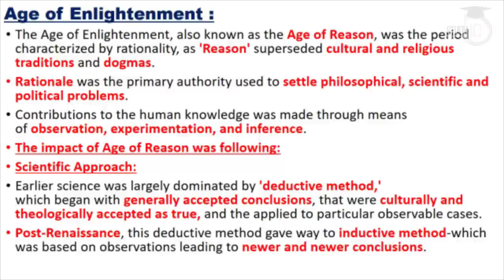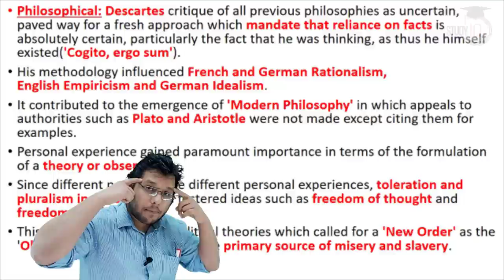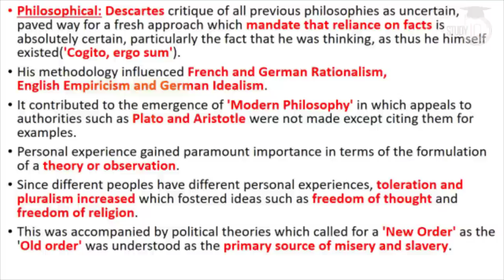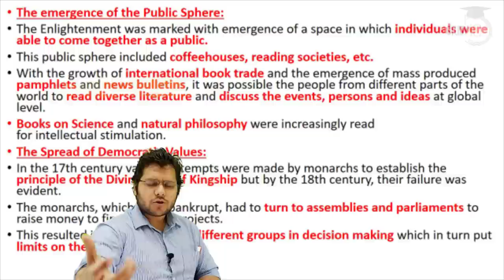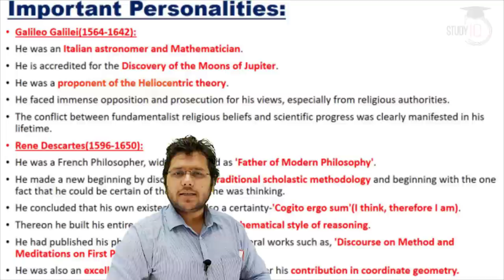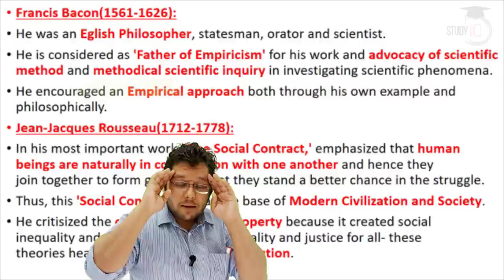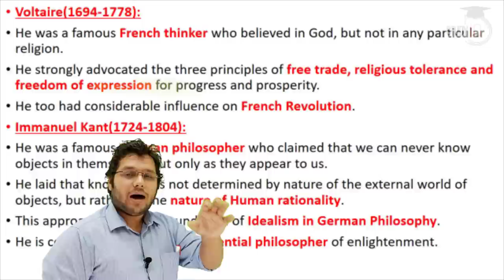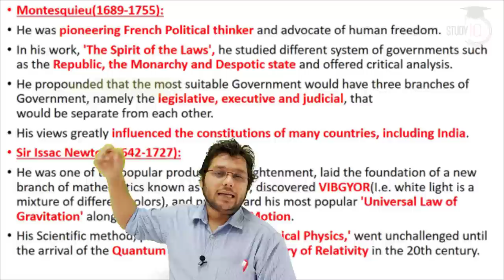World History The Age of Enlightenment - History lecture for all competitive exams